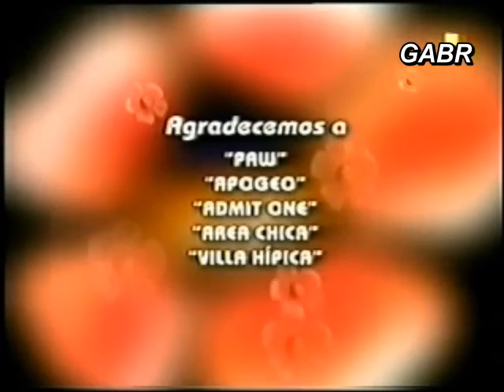Хозяин дорожки/Игра в любовь 056